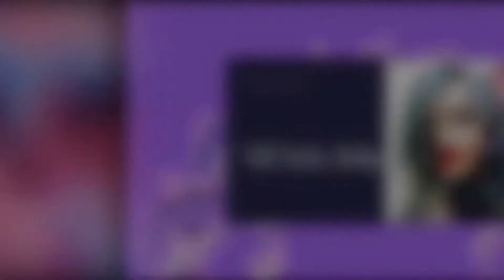Yay! Lovish bday week Started || 7 Days to go || Jk Vlogs-)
Gudmrng friends kaise hai aap sab.. ummeed h ki sab achche honge..

Lovish ka bday h 16 feb ko. Aur hamari shopping nhi hui thi to bas aaj humne socha ki aaj shopping kr li jaaye. To shopping ka jyada video nhi bana pai kyoki hum nikle he bahut late the aur time bhi jyada bacha nhi tha.. esliye jitna ho saka utna short me dikhane ki koshish ki hai. Agar aap sabko video achchi lagi ho to pls like kr de share kre.